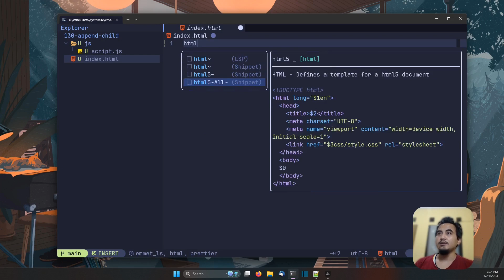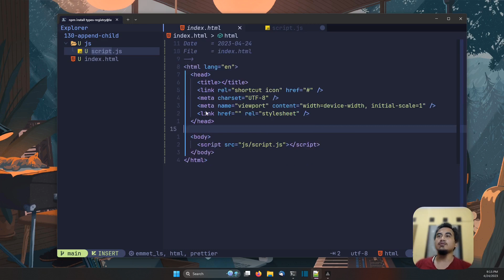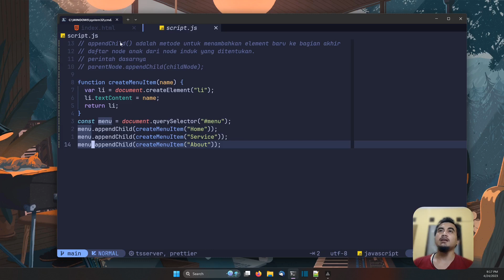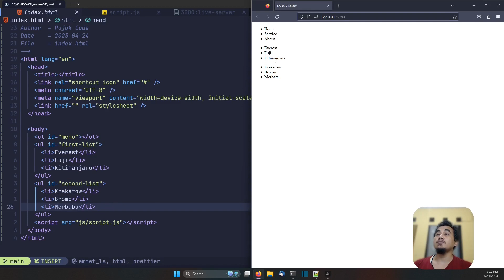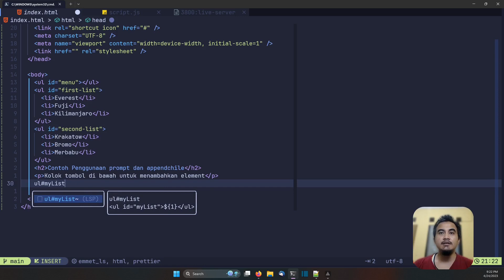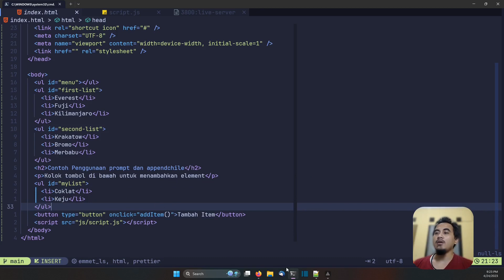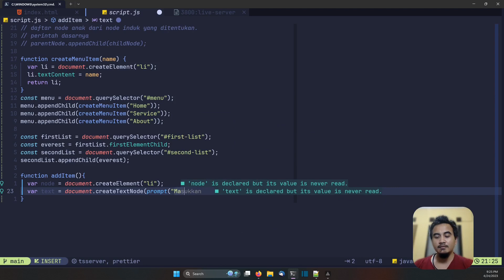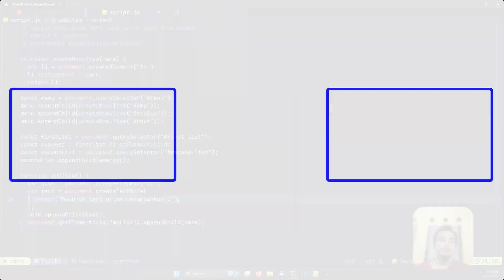JAVASCRIPT TUTORIAL #130 DOM APPEND CHILD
Terima Kasih